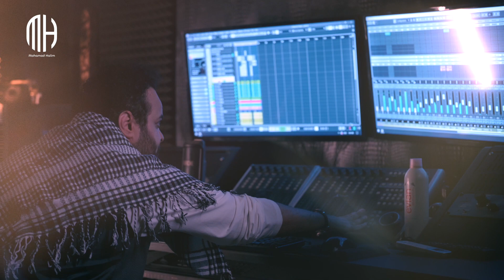سينا خط أحمر - محمد حليم _ Mohamad Halim - Sina Khat Ahmar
سينا وفلسطين
" سينا خط أحمر"
غناء : محمد حليم
كلمات وألحان : محمد حليم
توزيع موسيقي : أحمد عبد السلام
ميكس و ماستر : أحمد عبد السلام
إشراف عام : آلاء حمدي
كاميرات و معدات  : أحمد عاطف
كاميرا مان : بلال صلاح
مونتاج و تلوين :Media BUG
إضاءه : الونش
كاميرات و معدات : hot shot
Digital Distribution
 Re Media
إخراج : عمرو اللبَّان